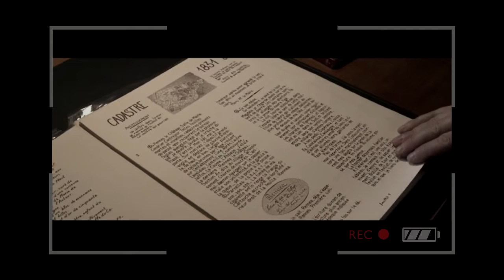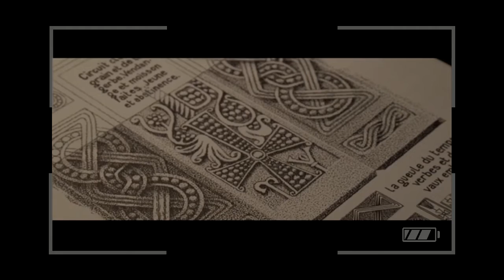DEMO Comédien - Medley Voix-Off DOCUMENTAIRE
Frédéric Blindt est comédien, voix off professionnel.
Dans différents registres, découvrez son univers vocal à travers des extraits en vidéo.
La voix de Frédéric Blindt est utilisée en publicité pour la télévision, la radio ou le web, pour des films institutionnels ou corporate, des documentaires, des animations en motion design, des formations e-learning, et bien plus encore.